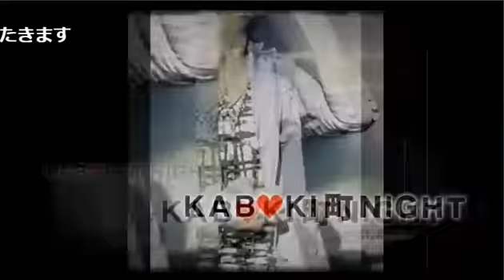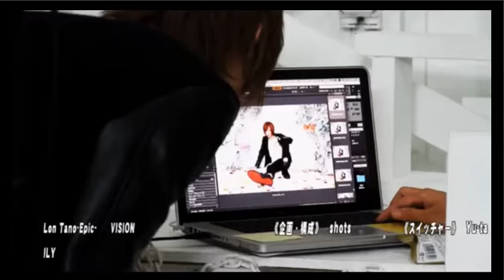前回アンケートに選ばれた面子でまったり回！女子が着て欲しい洋服は？哀川Gつかさの生態を告白！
【FATE-RIZE-のsunRize】(16/9/29)

《出演》
綾瀬那智、はるいちBAN、黒川みのり、五十嵐楓

《店舗情報》
FATE-RIZE-(1部)

nico@NIGHT新木曜レギュラー番組
【FATE-RIZE-のsunRize】
突如彗星の如く現れた新グループ、 社長　叶遊乃率いるion inc,からついに個人番組がNIGHTTubeに！！FATE、FATE-PLUS-、PLAZMA、PLAZMA-PARTY-、FATE-RIZE-、FATE-YOKOHAMA-
と時代をつかさどる総勢６店舗の 中から番組をスタートするのは早乙女ザスイーツ朱美＆神条七星！
二人が隔週でお送りする「あけさんのおかげでした」 ＆「club RizeのsunRize」！
店では見れないあんなことやこんなこと、意外な一面が見れるかも！？
FATE
FATE-PLUS
OVER
PLAZMA
PLAZMA-PARTY-
Rize
FATE-YOKOHAMA